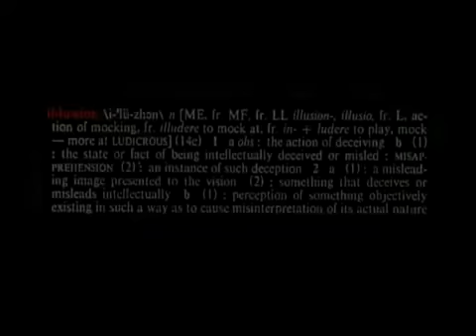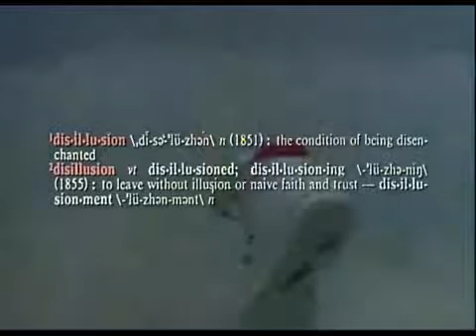GUNS N' Roses - estranged